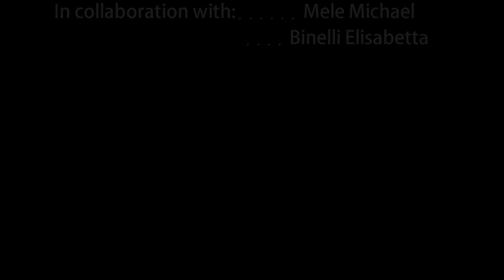Lucca Comics 2015